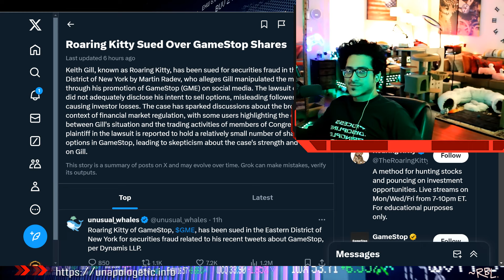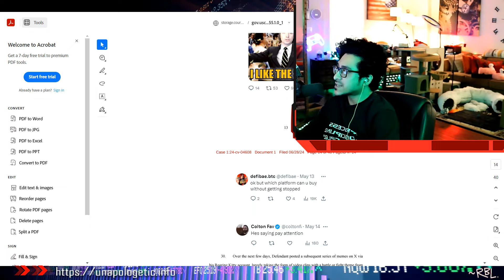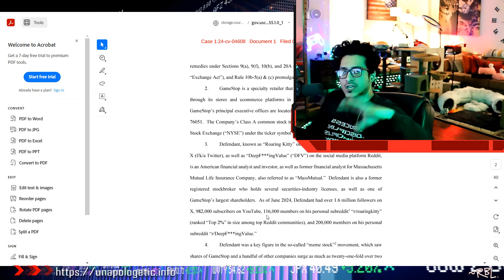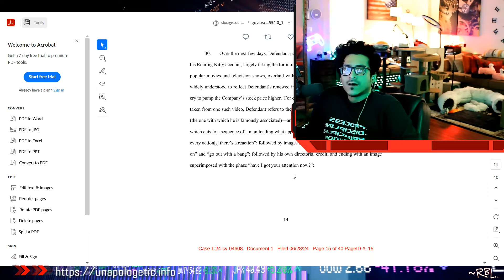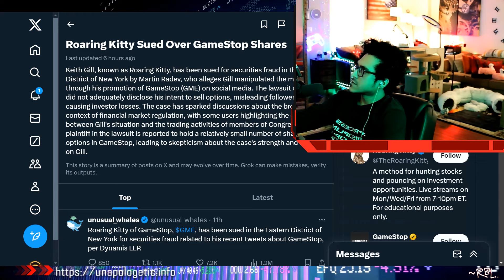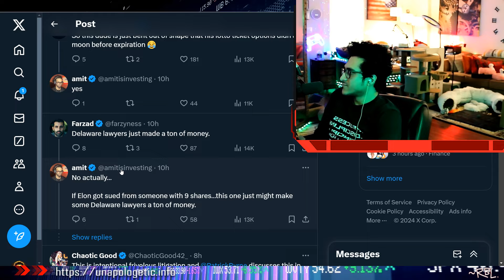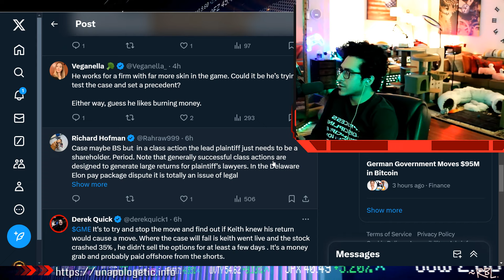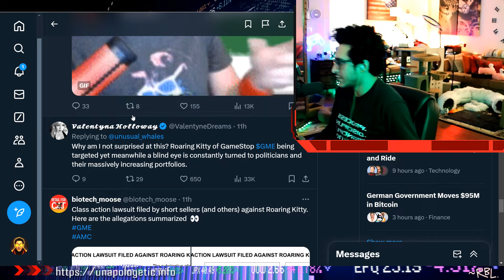Roaring Kitty Sued by Retail: GameStop Drama Continues...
Sign up & we both get bonus :)

Deposit ANY AMOUNT and get Free Shares!